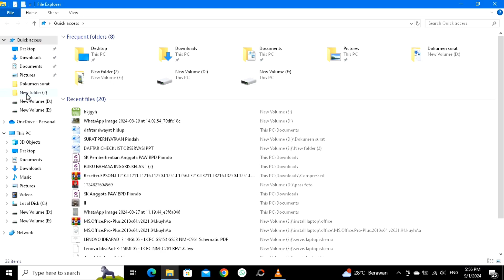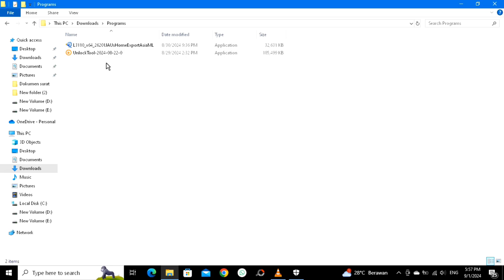Cara mengembalikan file yang hilang Karena terdeteksi Virus